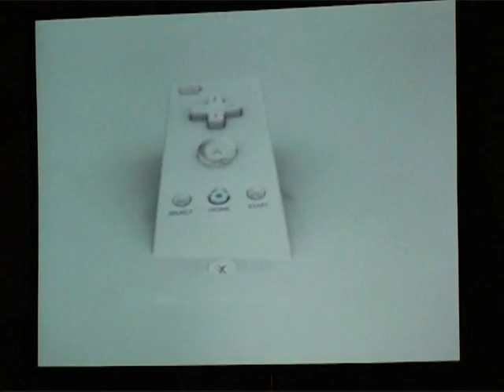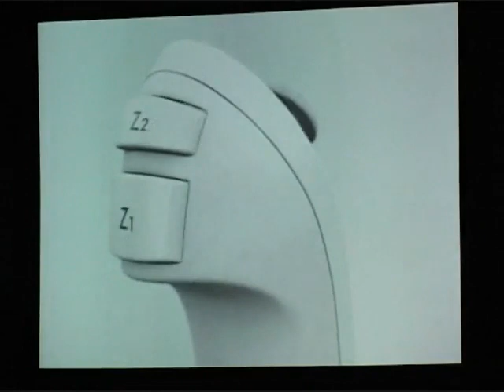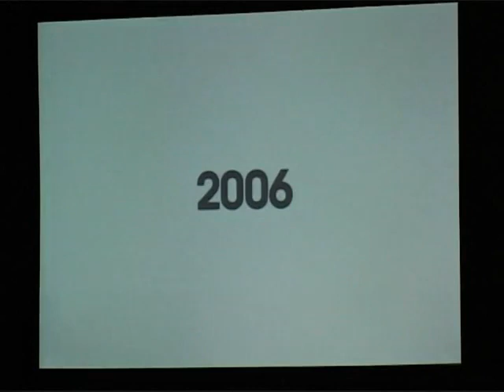Tokyo Game Show 2005 (Europe) Revolution Showreel